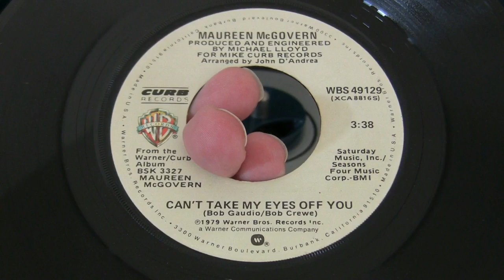Maureen McGovern-Can't Take My Eyes Off You